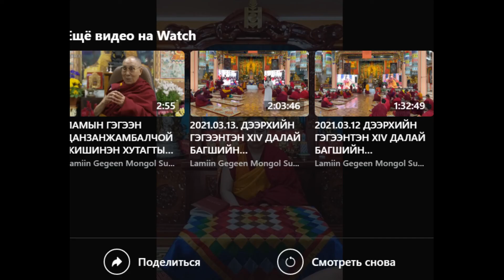Ламын Гэгээнтэн айлдвар-2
Дамцигдорж лүн ишлэлийг хайрлаж байна.